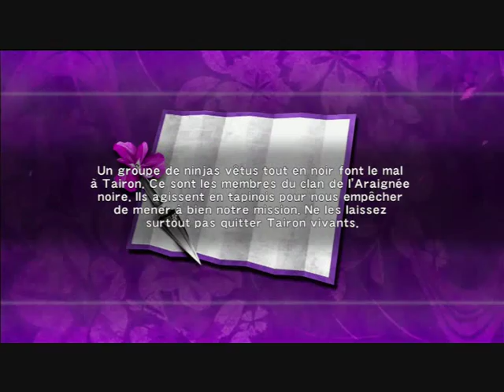Let's Play Ninja Gaiden Sigma (FR) - Chapitre 4 Master Ninja